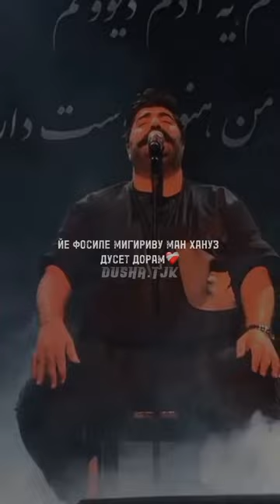ман хамунам хануз барот мимунам-❤🌹🥀🎶behnam bani